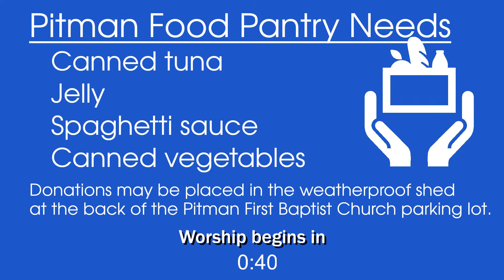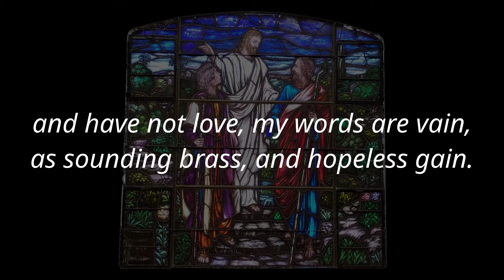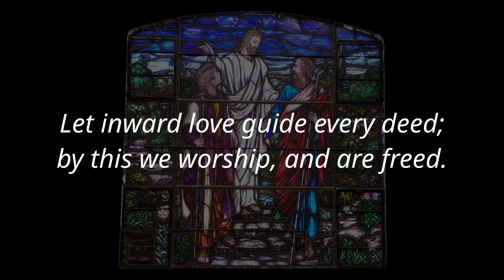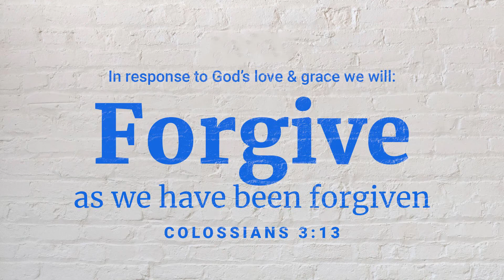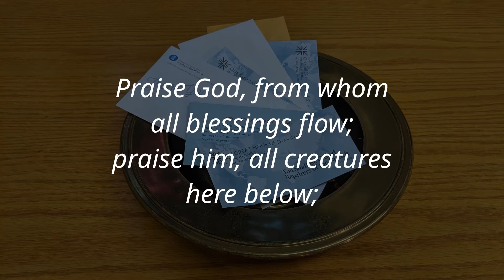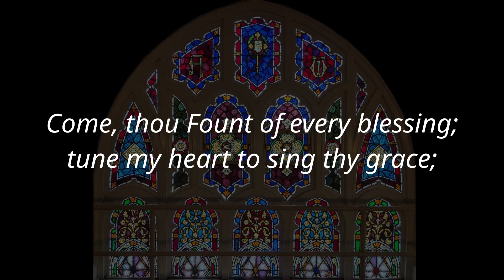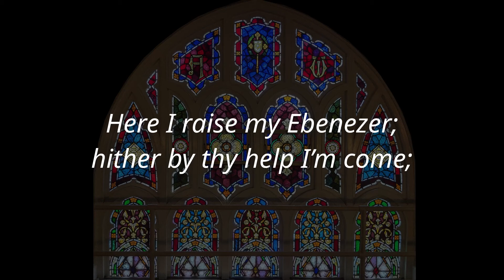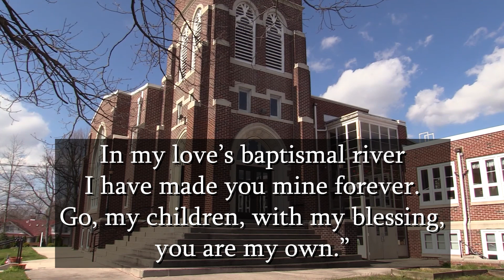Sunday, August 9, 2020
The First Presbyterian Church in Pitman
"God's Open House"
Rev. Drew Harrison